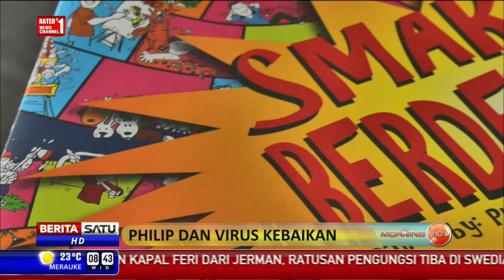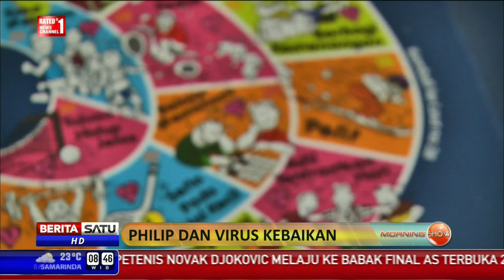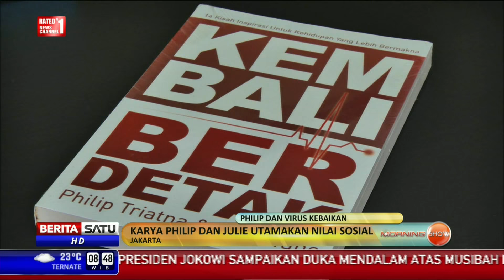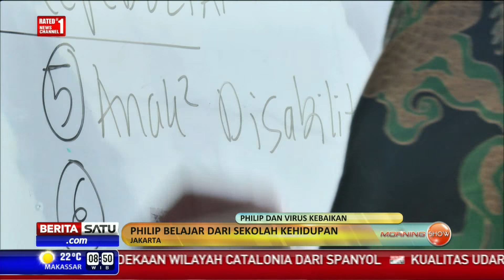People and Inspiration: Philip dan Virus Kebaikan #2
Ada banyak cara menyebarkan hal-hal baik, baik melalui ucapan, tindakan atau dengan karya-karya yang bisa menginspirasi orang. Seperti hal nya Philip Triatna yang menyebarkan hal-hal positif melalui papan permainan atau board game yang diciptakan bersama istrinya, Julie Tane.

Facebook.com/BeritaSatuTV
Youtube.com/BeritaSatu